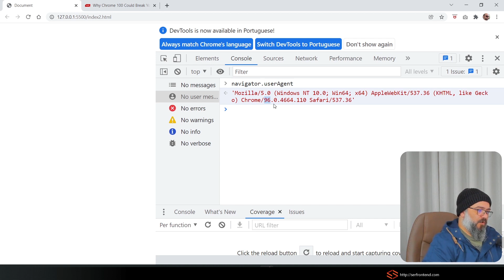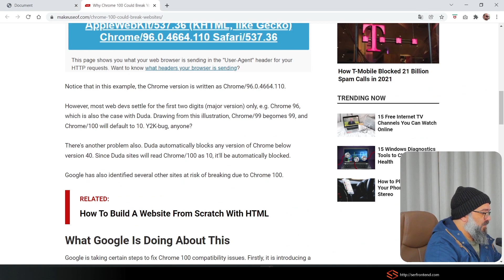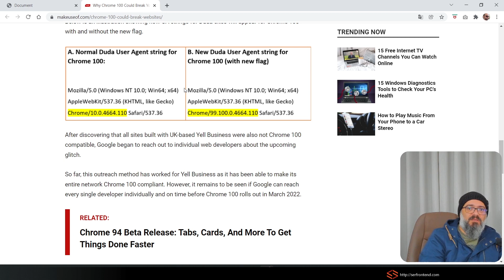O Google Chrome vai quebrar a internet?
O que podemos aprender com a abordagem equivocada de alguns códigos presentes na internet para garantir que seus sites e sistemas fossem acessados por browsers modernos como o google chrome?

🌟 Cursos Premium 🌟

⭐Web Design Fundamentos. Aprenda HTML CSS e Javascript